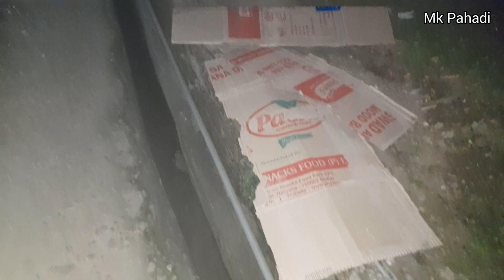Nayi Cycle Aate Hi Kharab Ho Gyi vlog 170#pahadilifestyle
Hello मैं मुकेश काण्डपाल पिथौरागढ़ से बड़ो को नमस्कार छोटो को प्यार

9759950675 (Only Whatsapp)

Bank: SBI
A/C name: Mukesh kandpal
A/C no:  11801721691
IFSC: SBIN 0008426
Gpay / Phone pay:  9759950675